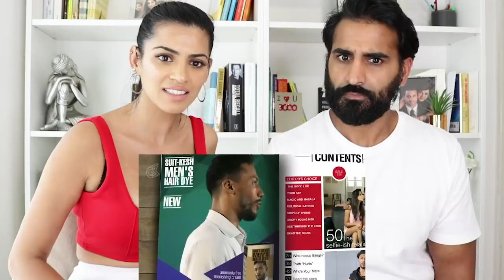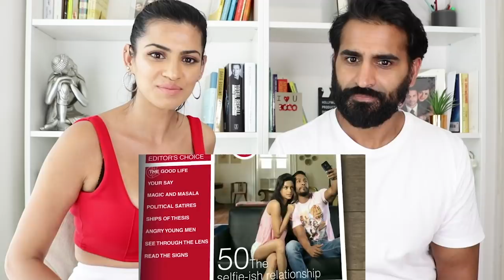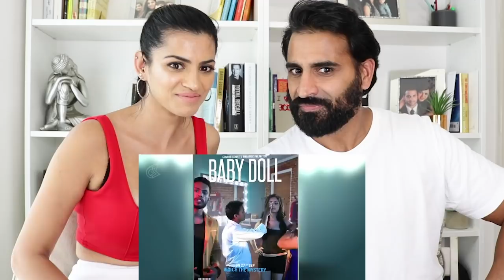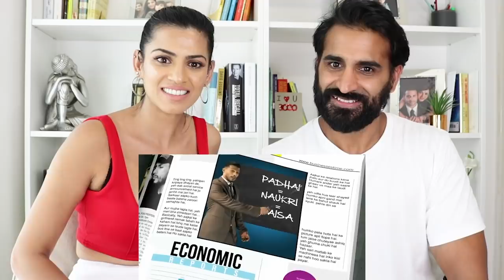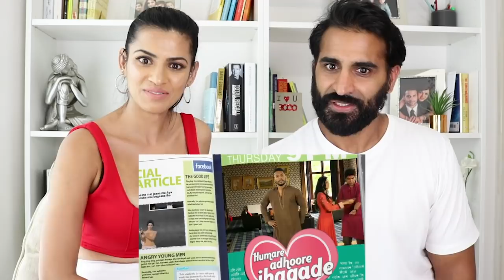DINO JAMES - GIRLFRIEND (Official Music Video) REACTION!!!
Hey Guys, here is our Reaction to Dino James - Girlfriend.

Dino James : Like the lyrics says, FRUSTATE HOKAR KE KAR RAHA HU YAAR YEH STORY NARRATE… everyone knows it, I just said it, presenting (GIRLFRIEND )...